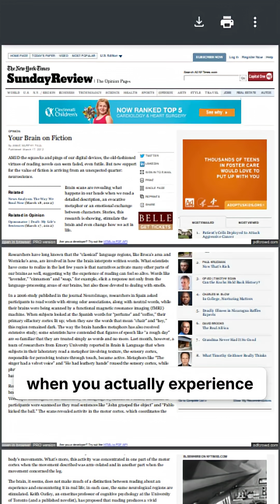Neuroscientists see readers' brains light up like real life-read "run," your motor cortex runs; read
Neuroscientists see readers' brains light up like real life-read "run," your motor cortex runs; read about food, your sensory cortex "tastes" it. If books become lived memories-the ultimate VR-how many lives are you carrying that never happened?